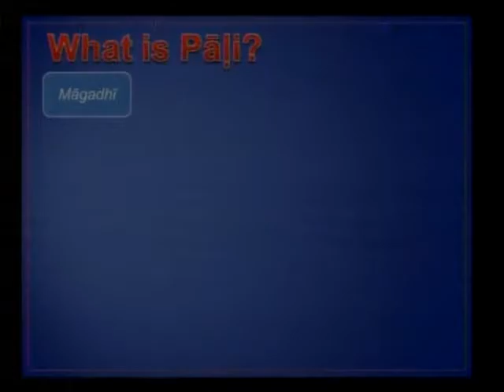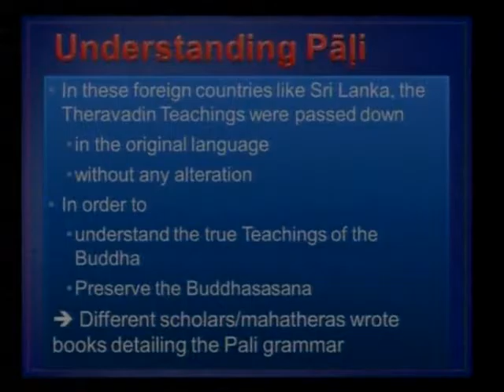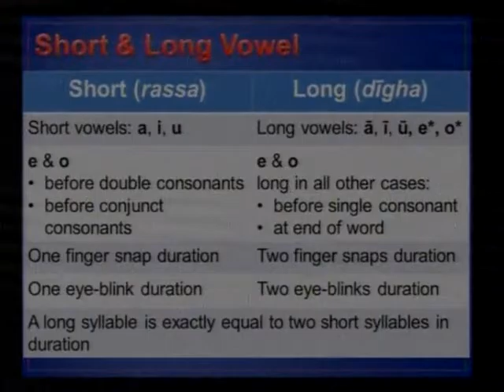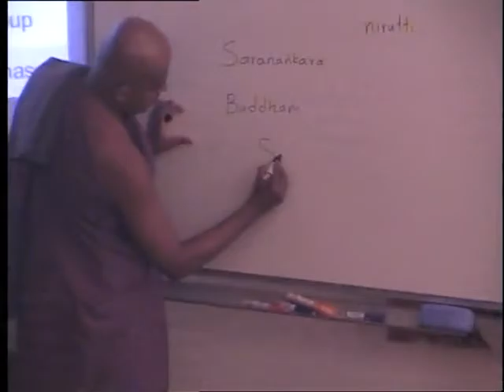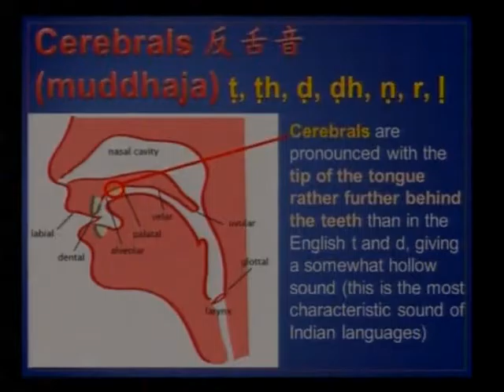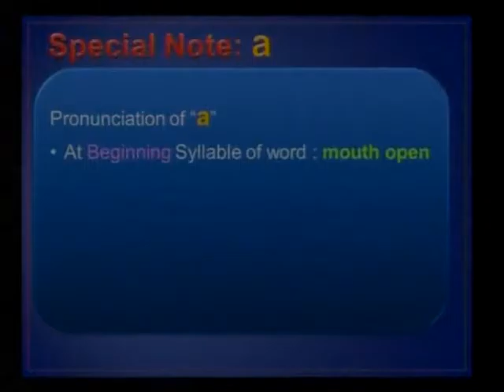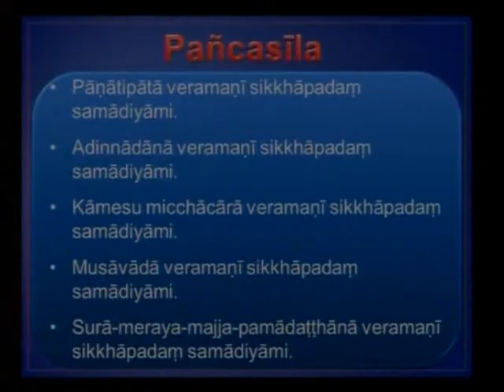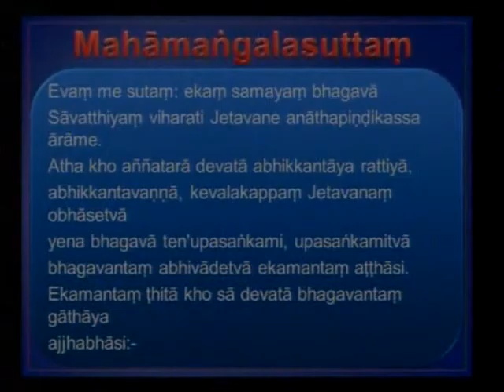Pali Lesson 1 by Ven Sugatavaṃsa